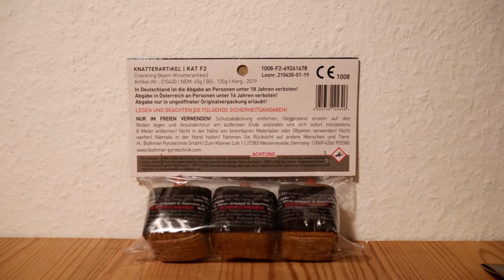PYROLAND BOTHMER - CRACKLING BEAM (NEUHEIT 2019) HAMMER!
Am 3.4.2021 waren wir mit Pyrotechnik Haan beim Testschiessen und einem kleinen Osterfeuerwerk an der Mosel. Das ganze war natürlich GENEHMIGT. Dort testete ich auch meine Reste von Silvester. So auch die Pyroland - Crackling Beam (Neuheit 2019) wovon ich noch 2 Packungen da hatte.1 Packung ging beim richtigen anzünden (leider stumm) drauf. Ich fand sie Hammermäßig! Top,Top,Top und haben richtig Spaß gemacht! Richtig geile Ausbreitung von Crackling her und der Knall war auch nicht schlecht. Absolute Kauf Empfehlung meinerseits. Tip mehr wie 8m zurück gehen :D

Schaut auch mal auf seiner Seite vorbei.

Hier die Daten:

Stück Anzahl - 3pro Packung
Film Entfernung - ca 8m / Go Pro ca 70m (Weitwinkel)
Preis - ab ca 4€
Herstellungsjahr - 2019